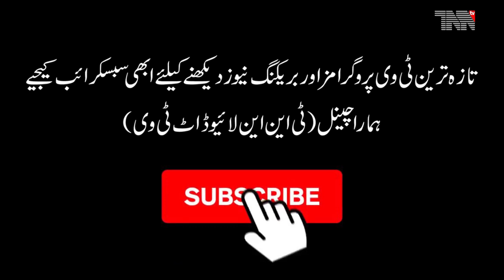Canada Top Stories 09-01-2020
What we know about the Toronto-area residents killed in the Iran plane crash

Canadian Forces declared "safe" after Iran missile attack in Iraq, Trudeau in contact with allies

Newlyweds from Montreal among victims of airplane crash in Iran

Ontario Catholic teachers to launch work-to-rule campaign Monday

Prime Minister Justin Trudeau speaks with the President of the United States of America, Donald Trump

Trump De-Escalates Tension With Iran in Televised Address

Erdoğan criticizes mild punishments in domestic violence cases

Putin, Erdogan deepen energy ties as Middle East tensions mount

Saudi Arabia is working to keep Iraq away from the war slides